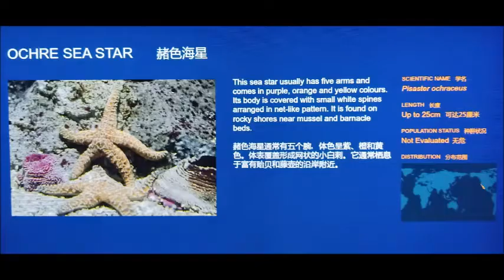Cold Water Anemones at RWS SEA Aquarium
I'm just fascinated by the anemones but got so frustrated trying to read and then identify them that I decided to take pictures of the descriptions and a short video of the tank, for any other person also interested in knowing these marine animals in a little more detail. Was a bonus to see the feeding of the anemones too!